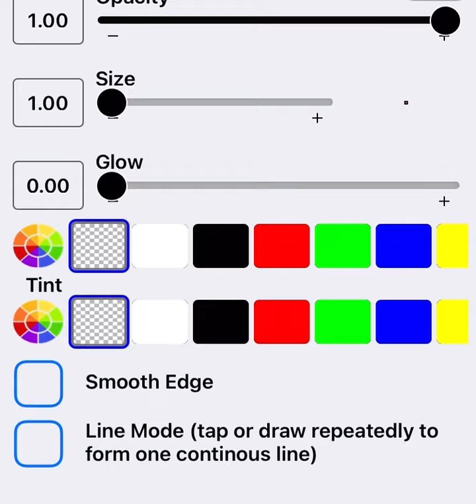If France declares war on Andorra (war scenario)